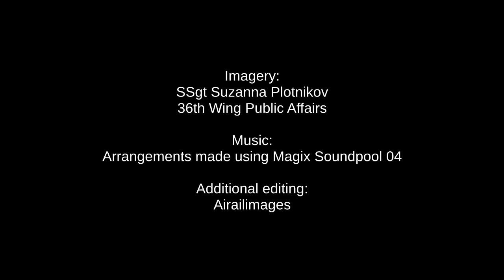F-4 Phantom Scrapped on Andersen AFB Guam - July 2022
The F-4 Phantom on static display at Andersen AFB, Guam, was scrapped in July 2022, as captured in this released Air Force timelapse video of the demolition. According to the Air Force, the fighter was "demolished on July 29 due to it being considered a safety hazard".